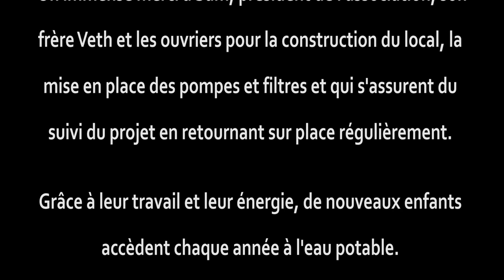Projet Humanitaire Une Eau Saine Pour Kantourth_Sol6 Juillet 2018 Cambodge